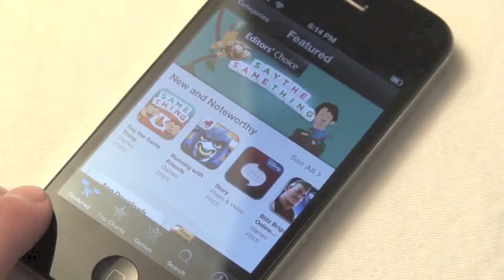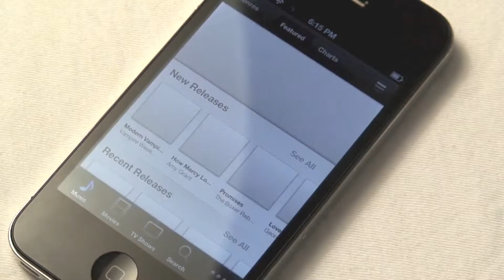Why Apple Products Are Better Than Samsung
***Why Samsung Products Are Better Than Apple***

Let me know what your opinions are in the comments down below!